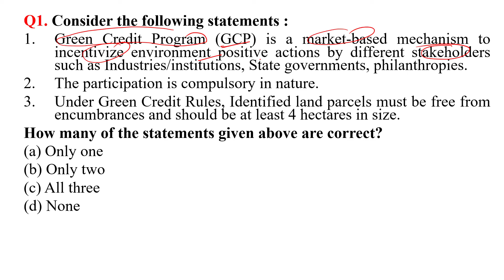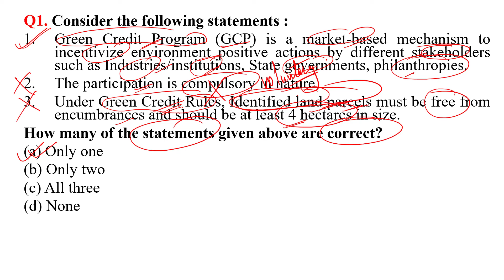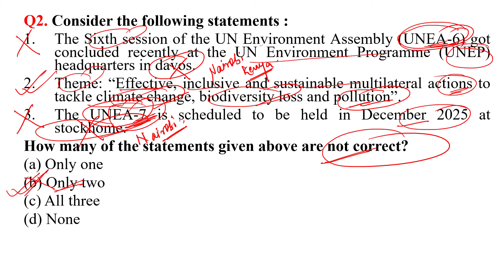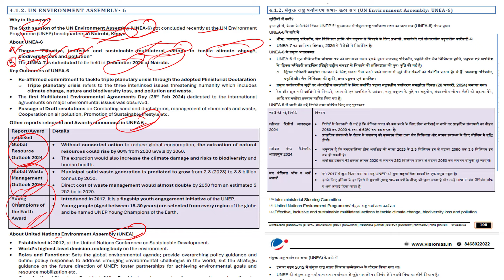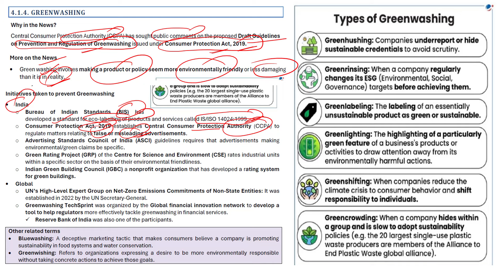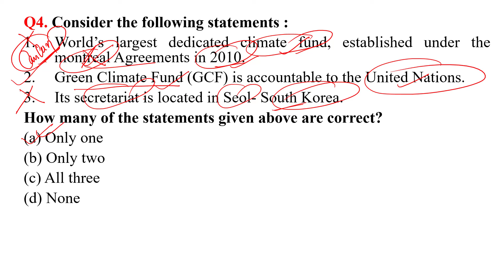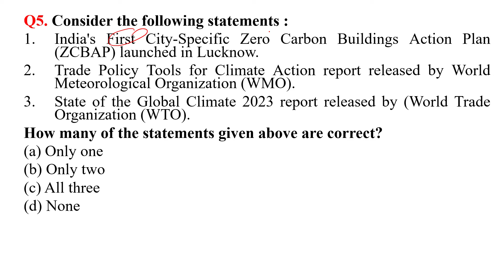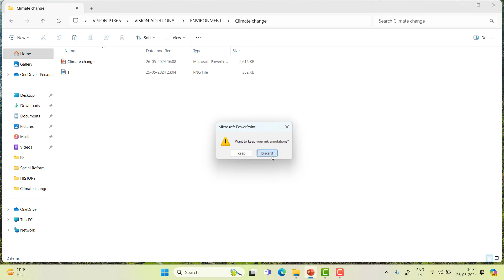PT 365 Current Affairs 2024 Updated Environment MCQ | UPSC PT 2024 | DOWNLOAD TOP 500 MCQ PDF link